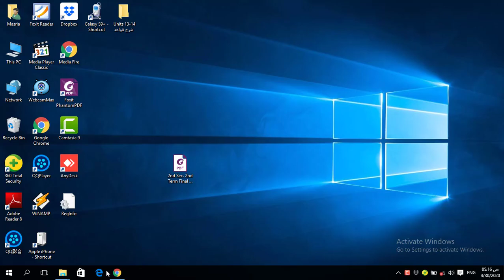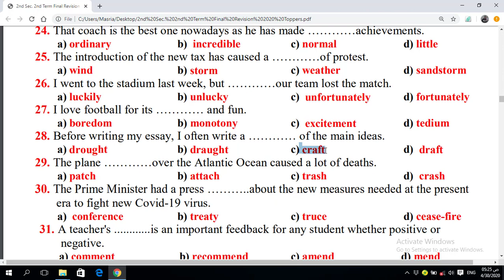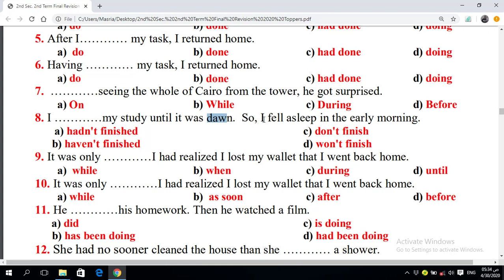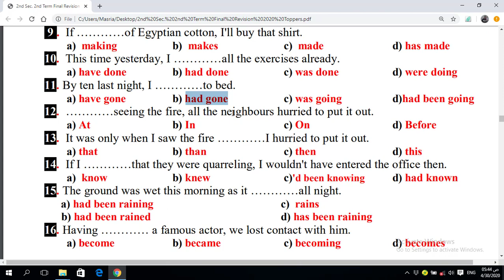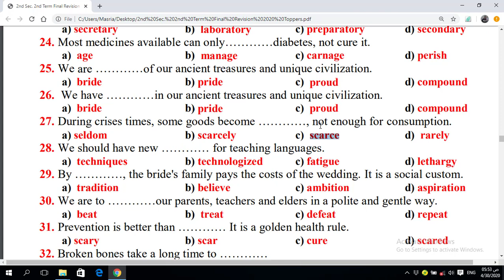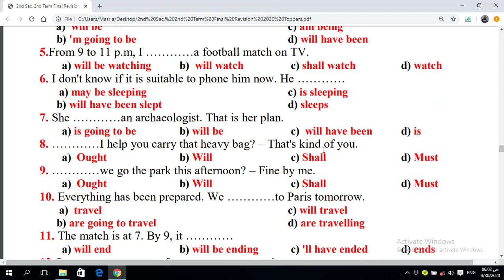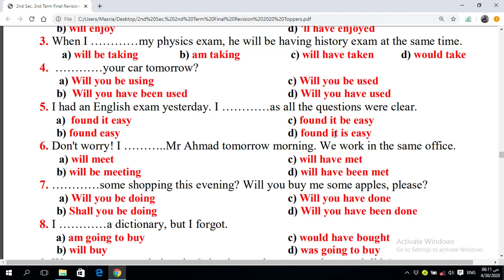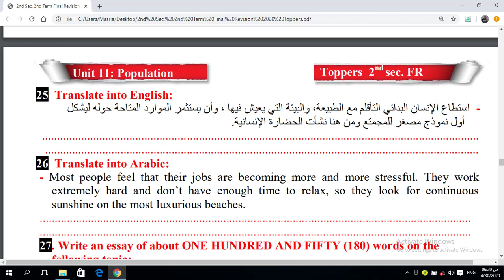Sec 2 Units 10 11 Toppers 2020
اجابات الوحدتين 10-11 من منهج الصف الثاني الثانوي من كتاب Toppers 2020